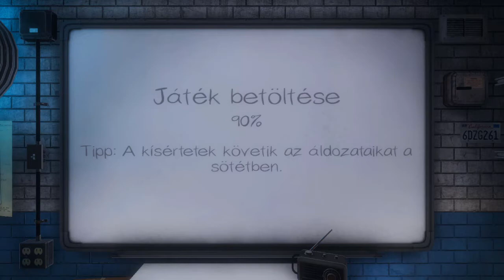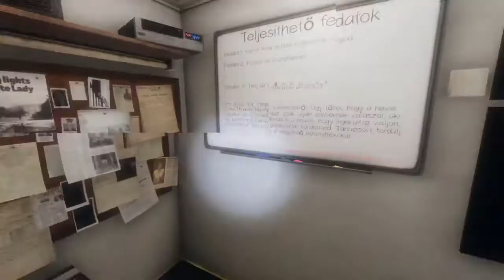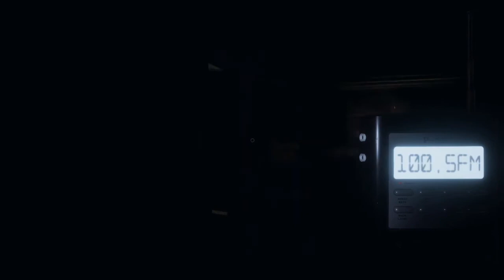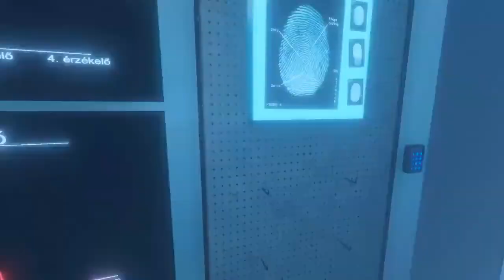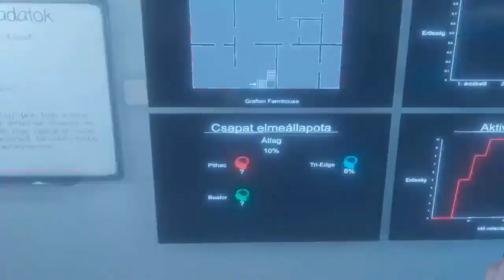Phasmophobia #5 - Linda Thomas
A videó a HitFim Express segítségével lett megvágva.